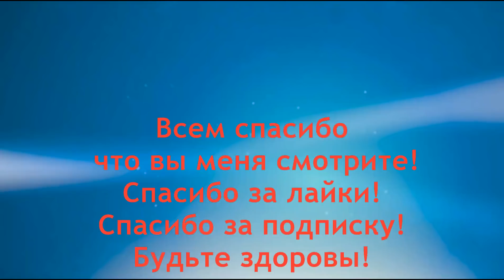Пейте перед сном и худейте быстро и легко. Этот напиток сжигает жиры до 5 кг. Как похудеть к лету?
Как похудеть к лету? Пейте это перед сном, и в течении дня, равными порциями. Этот напиток сжигает жиры на раз два три ежедневно. Вы будете спать темной ночью и худеть. Новый и эффективный напиток для быстрого и легкого похудения от Эд. За две недели у вас уйдет до 5 кг. Пейте это и худейте легко и просто каждый день. Это самый легкий способ похудеть без усилий и сжигать лишние жиры каждый день и ночь. Худеем  быстро и легко с диетами от Ed Black.

Посмотрите эти интересные видео:
- Чудотворная настойка Йод и Чеснок полезна на 100%. Сила йода с чесноком
- Чистим сосуды головы и тела советую его посмотреть
- Пищевая сода. Зачем я насыпал соду на матрас -что произойдет
- Как почистить решетку на газовой плите ? Это самый лучший способ
- Аспирин для стирки белья. Бросьте 1 таблетку аспирина в стиральную машину. Бельё с аспирином
- Как пить перекись водорода по Неумывакину. Дозировка приема перекиси
- Зачем жевать сушёную гвоздику. Почему гвоздика не лечит. Тест гвоздики
- Что произойдет если кушать 2-3 яйца в день ? Последние факты
-Проверка щитовидной железы- как она работает. Пройди тест на Йод сейчас

- Уход за лицом ! Как ухаживать за шеей - плейлист более 180 рецептов от автора
-все секреты ухода за волосами от Ed Black
- все рецепты секретов красоты и молодости более 340 рецептов и советов
- все авторские домашние народные рецепты . Более 570 авторских рецептов для здоровья от Ed Black